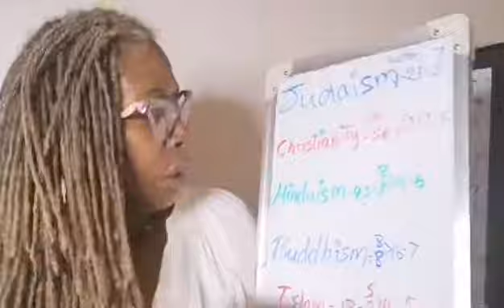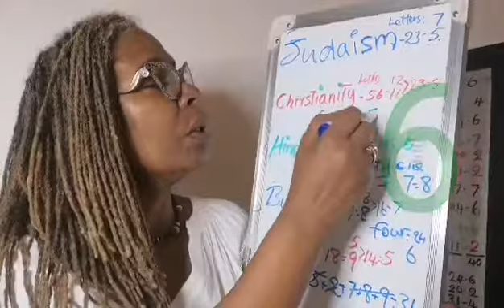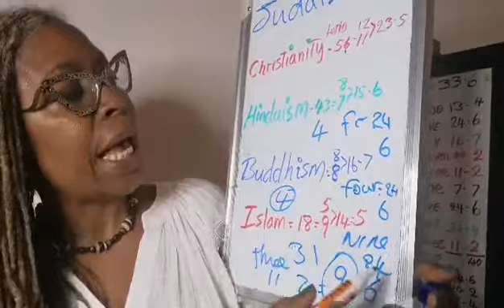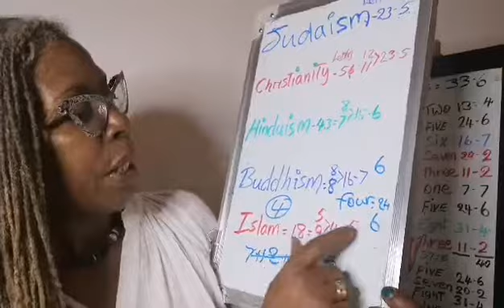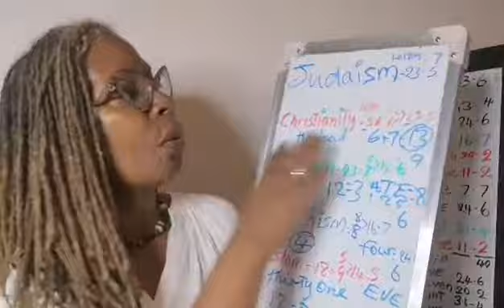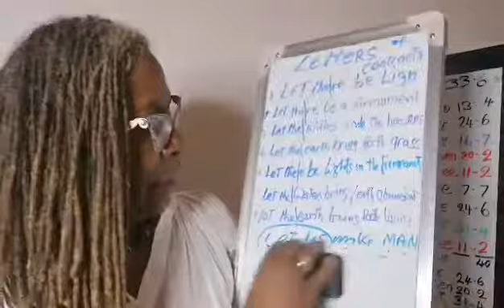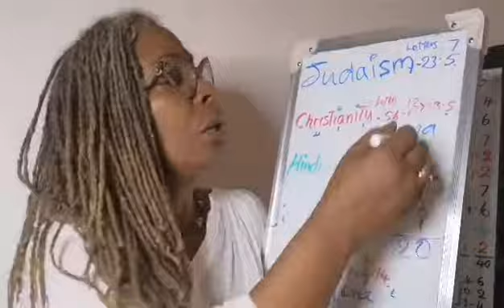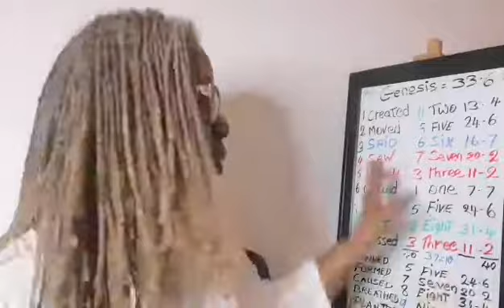Where are you amongst the Big 5 religion? Numerology CQ3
There is a high intelligence at play and it would seem like through the pandemic and  of COVID -19 and Corona-virus, this intelligence is ready to communicate to us it nature and constructs of the Big 5 religions of the world.